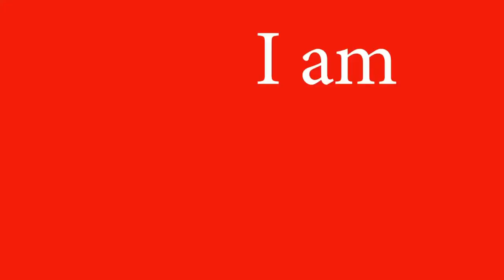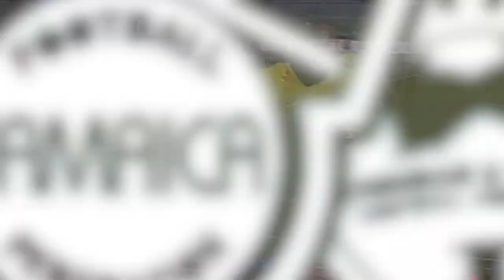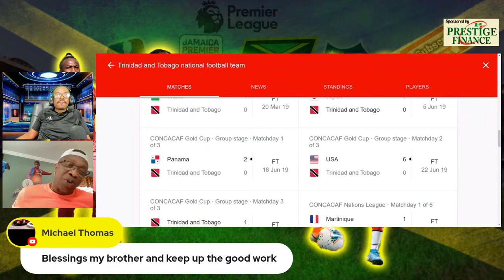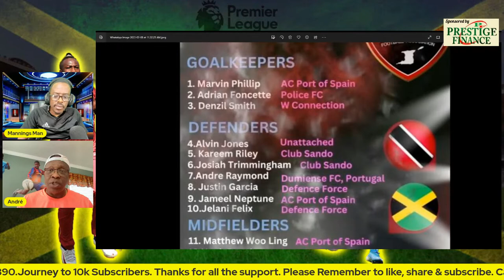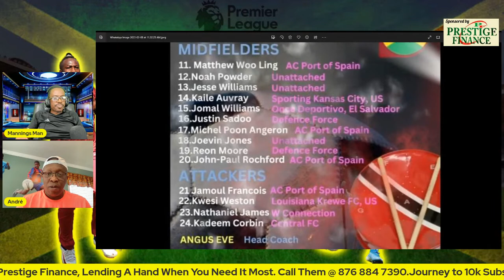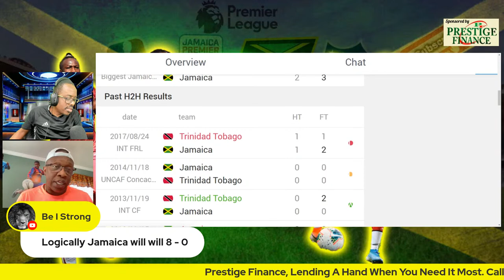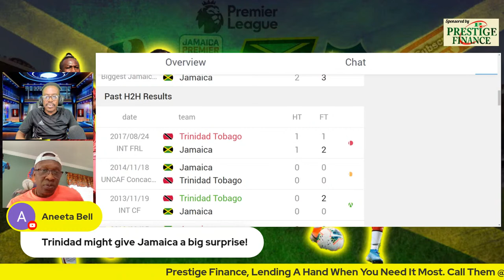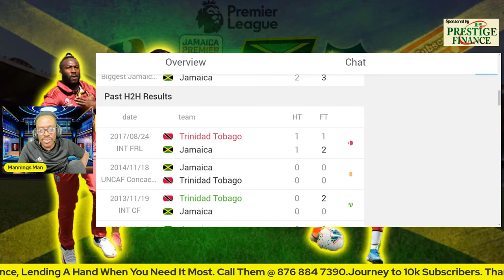Soca Warriors & Reggae Boyz What To Expect? Key Players + Both Coaches + Upcoming Games